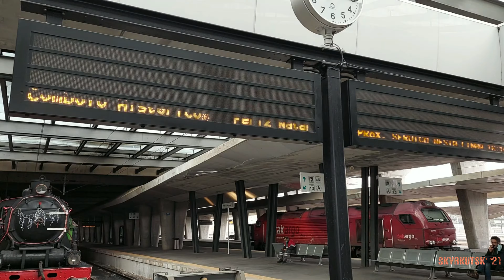𝟭𝟮𝟭𝟴 🇵🇹 Porto (Campanhã) 🚆 CP 592.2 DMU 223 ⌯ Pocinho ➙ Porto ⌯ IR 866 🚂 CP 0186 + car 🎄 Christmas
𝗧𝗥𝗔𝗜𝗡
⊹ ENGLISH
⊹ Scroll down to the bottom to change the language
⇩ 𝗗𝗘𝗦𝗖𝗥𝗜𝗣𝗧𝗜𝗢𝗡 𝗖𝗢𝗡𝗧𝗘𝗡𝗧 ⇩
⊹ Line and Service
⊹ Location and Recording Date
⊹ Rolling Stock
⊹ Your Part
⊹ Available Languages
⊹ Network Pages
⊹ Questions
⊹ All CP Coaching Stock / Fleet
⊹ Scroll down to see all the above content
⇩ 𝗟𝗜𝗡𝗘 𝗔𝗡𝗗 𝗦𝗘𝗥𝗩𝗜𝗖𝗘 ⇩
⊹ Minho Line
⊹ Porto (São Bento) ↔ Valença ↔ Spain (Guillarei)
⊹ Heavy rail ⌯1,668 mm ⌯ Electrified
⊹ Electrified between Porto & Viana do Castelo
⊹ 25 000 V DC  ⌯ 2021
⊹ Double-track between Porto & Nine
⊹ CP ⌯ Inter-regional 866
⊹ Pocinho ➙ Porto (Campanhã)
⊹ 11:08 a.m ➙ 2:30 p.m. ⌯ 2021
⊹ Campanhã ⌯ Porto⌯ Porto/Douro Litoral
⊹ 2021 december ⌯ Afternoon
⇩ 𝗥𝗢𝗟𝗟𝗜𝗡𝗚 𝗦𝗧𝗢𝗖𝗞 ⇩
⊹ CP 592.2 ⌯ DMU 223
⊹ SuperMAN Camel ⌯ 1999
⊹ MACOSA ⌯ 140 km/h
⊹ 13 units in Portugal (2021)
⊹ CP 0180 locomotiva 0186
⊹ 5 car ⌯ Henschel & Sohn
⊹ Takargo
⊹ Scroll down to read about the CP coaching stock
⇩ 𝗬𝗢𝗨𝗥 𝗣𝗔𝗥𝗧 ⇩
⊹  Suggest info that can be added to the description!
⊹  Report any error you see!
⊹  Translate title & description to other languages!
⇩ 𝗗𝗘𝗦𝗖𝗥𝗜𝗣𝗧𝗜𝗢𝗡 𝗔𝗡𝗗 𝗧𝗜𝗧𝗟𝗘 𝗔𝗩𝗔𝗜𝗟𝗔𝗕𝗟𝗘 𝗜𝗡... ⇩
⊹ ENGLISH (T&D)
⊹  ... (T)
⇩ 𝗦𝗢𝗖𝗜𝗔𝗟 𝗡𝗘𝗧𝗪𝗢𝗥𝗞𝗦 ⇩
⇩ 𝗤𝗨𝗘𝗦𝗧𝗜𝗢𝗡𝗦 ⇩
⋯⋯ How to go from Porto to Pocinho?⋯⋯
⊹ By train
⋯⋯ How does it costs?⋯⋯
⊹ From 13€ (ocasionally from just €2.5)
⇩ 𝗖𝗣 𝗖𝗢𝗔𝗖𝗛𝗜𝗡𝗚 𝗦𝗧𝗢𝗖𝗞 ⇩ (UPDATING SOON)
⋯⋯ 58 CP CORAIL CARS ⋯⋯
⊹ Corail 19-97 ⌯ 001 to 010 ⌯ Purple ⌯ 1985 ⌯ 1st cl.
⊹ Corail 85-97 ⌯ 001 to 010 ⌯ Purple ⌯ 1985 ⌯ 1st+bar
⊹ Corail 21-97 ⌯ 001 to 037 ⌯ Green ⌯ 1985 ⌯ 2nd cl.
⊹ Corail 89-97 ⌯ 001 ⌯ Garnet ⌯ 1985 ⌯ V.I.P.
⋯⋯ 6 EX-RENFE CORAIL CARS ⋯⋯
⊹ 6 Corail 50-70 ⌯ 605, 611, 614, 621, 628, 632
⊹ 1984 ⌯ White
⋯⋯ 36 ARCO CARS ⋯⋯
⊹ 36 arco cars 2000 series
⋯⋯ 4 SIMAFE CARS ⋯⋯
⊹ 4 simafe cars
⋯⋯ 6 GRAND CONFORT CARS ⋯⋯
⋯⋯ X SOREFAME IC CARS ⋯⋯
⋯⋯ X SOREFAME CARS ⋯⋯
⊹ x sorefane cars
⋯⋯ X SCHINDLER CARS ⋯⋯
⊹ x schindler cars